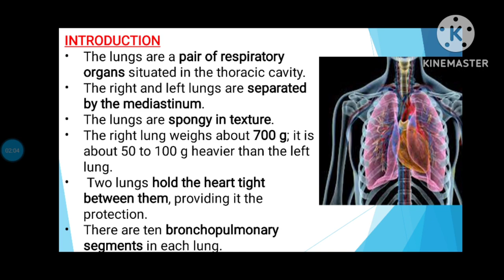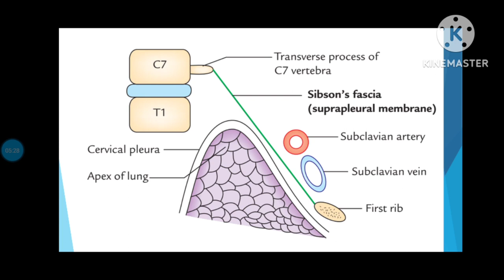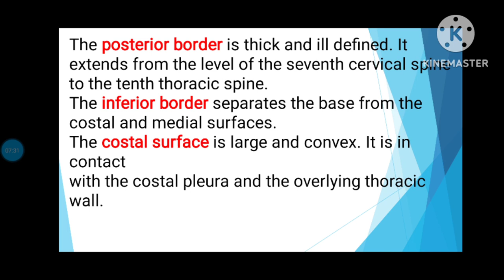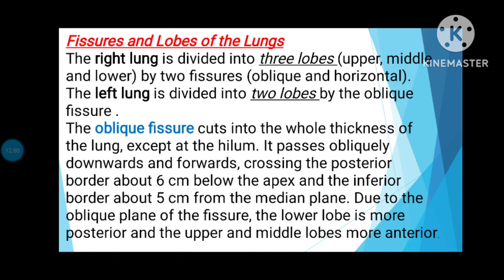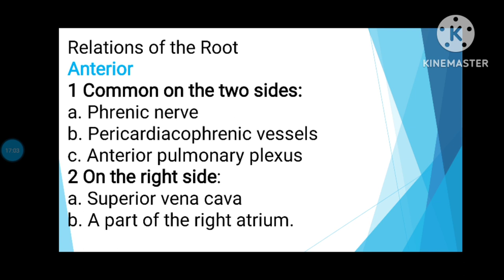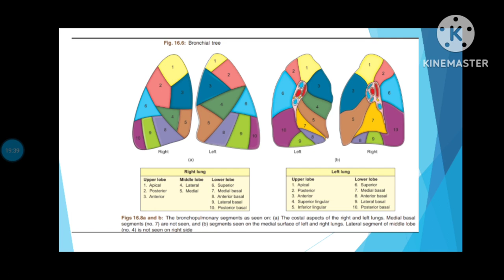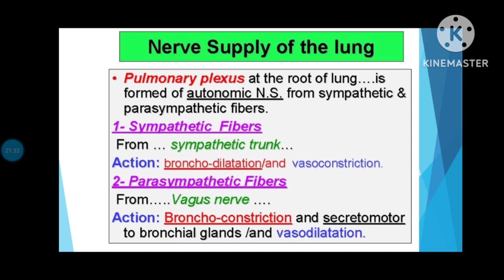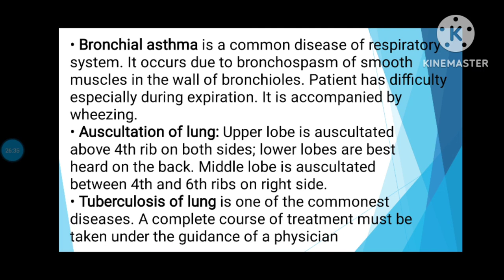LUNGS ANATOMY / WITH NOTES /THORAX /IN TAMIL